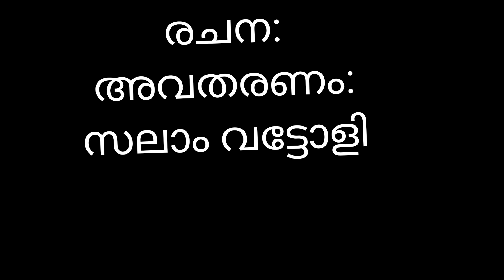ഭൂമിയുടെ മണം ......,,,, Salam vattoly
ഭൂമിയുടെ മണം
കഥ
' By
സലാം വട്ടോളി
Salam vattoly

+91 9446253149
 malayalam poems
shortstories
shortstoriesmalayalam
മലയാളം കവിത
മലയാളം കഥ

മലയാളം കവിത
മലയാളം കഥ